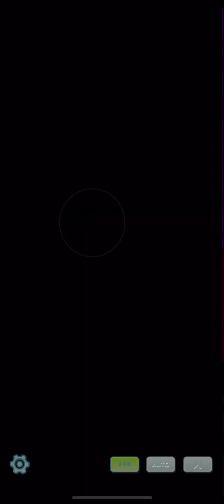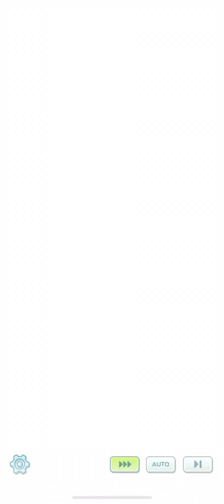Fake Evil and Fake Justice, Costume Event: Solve the Case! (part 2)